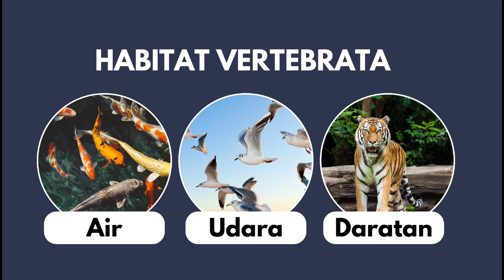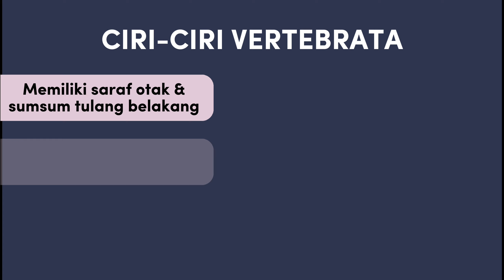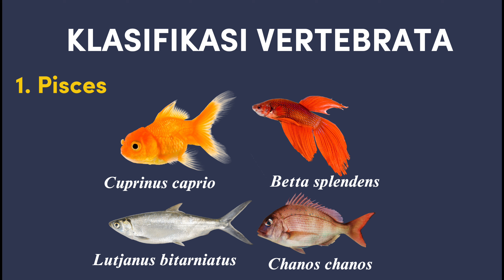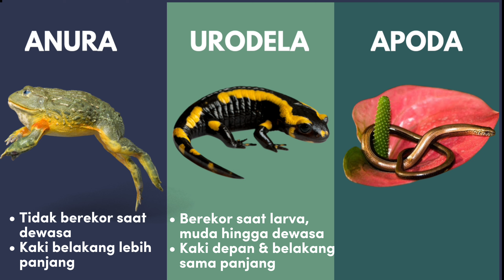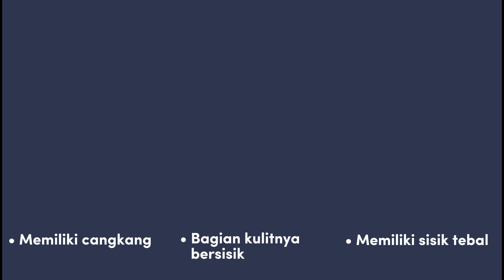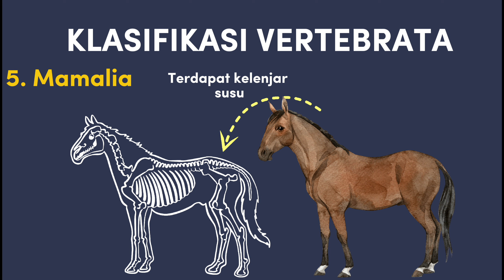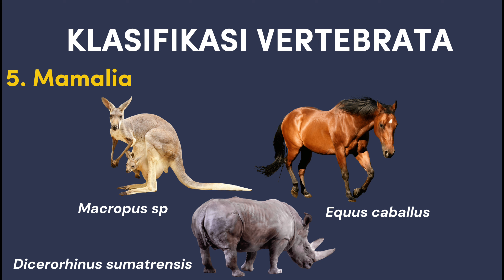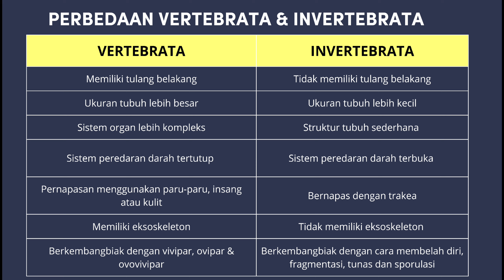Apa itu Hewan Vertebrata | Ciri-ciri & Klasifikasi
Apakah kamu tau hewan Vertebrata?
Apa ciri-ciri dari Vertebrata?
Yap, disini kita akan belajar mengetahui apa sih itu Vertebrata, apa ciri-ciri dan klasifikasi Vertebrata?

Yuk nonton untuk mempelajari :
1. Morfologi bunga
2. Morfologi buah
3. Morfologi bunga

Channel Mood Edukasi merupakan media untuk menunjang pembelajaran, terutama dalam bidang ilmu sains (biologi) dan juga bidang ilmu lainnya.
Dalam channel ini kamu bisa lebih mudah memahami pembelajaran yang belum kamu pahami

Tonton juga dunia Tumbuhan lainnya

Beberapa hal yang akan kamu pelajari di Channel ini :
1. Pembelajaran IPA SMP
2. Pembelajaran biologi SMA
3. Pembelajaran biologi perkuliahan
4. Ilmu sains lainnya
5. Ilmu pembelajaran diluar dari pada sains

Dengan hal itu kamu bisa lebih memahami materi yang ingin kamu pelajari

edukasi pembelajaran strukturdanfungsitumbuhan materibelajar biology biologia sains ipa belajar materibiologi materibiologikelas10 bunga buah biji buahbuahan bidang ilmu lainnya.

1. Pembelajaran IPA SMP
2. Pembelajaran biologi SMA
3. Pembelajaran biologi perkuliahan
4. Ilmu sains lainnya
5. Ilmu pembelajaran diluar dari pada sains